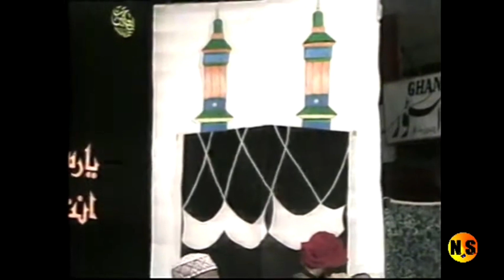hajio aao shahenshah ka roza dekho_Syed Zaman Ali jafri_Most Popular_Mehfil Naat_naat sanghar tv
hajio aao shahenshah ka roza dekho naat sharif  Syed Zaman Ali jafri Most Popular Mehfil Naat naat sanghar tv

hajio aao shahenshah ka roza dekho naat sharif
hajio aao shahenshah ka roza dekho